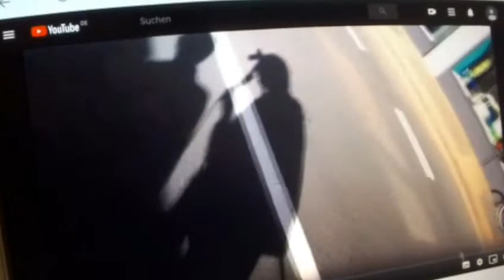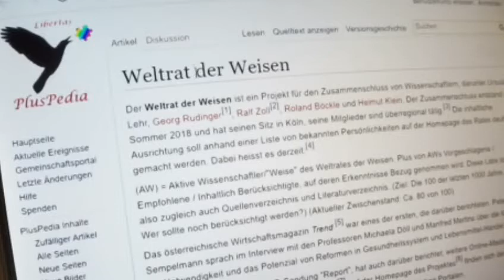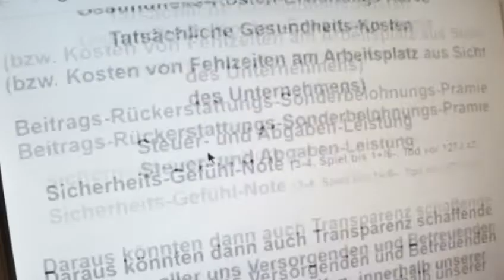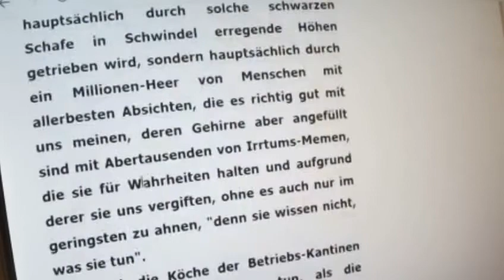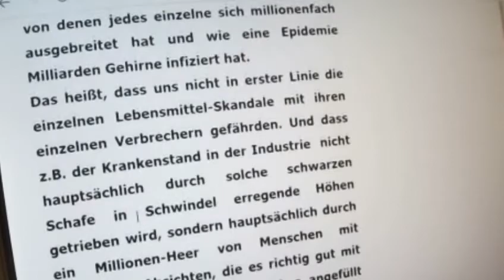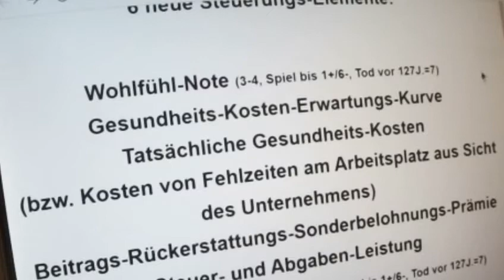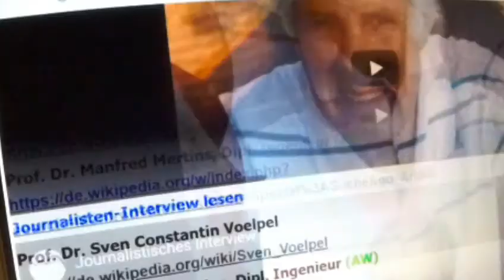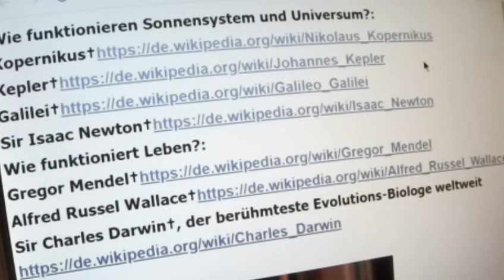Greta Thunberg Fridays for Future 32 Irrlehren Prof Rainer Mausfeld Tilo Jung & naiv Prof Bernd Senf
Scientists For Future Greta Thunberg Fridays for Future Parents for Future : Deutsch siehe unten. Dear Greta+FFF, SYSTEM CHANGE NOT CLIMATE CHANGE !!! No climate protection without ending capitalism !!! Capitalism must be abolished step by step in a scientific way through gentle intermediate steps - Kein Klimaschutz ohne Beendigung des Kapitalismus !!!  Der Kapitalismus muss Schritt für Schritt auf wissenschaftlich fundierte Weise durch Sanfte Zwischenschritte abgeschafft werden.  COOPERATION !!!   Googlen: 2. Scientists For Future II-Initiative Weltrat Stellungnahme von Wissenschaftlerinnen und Wissenschaftlern zu den Protesten von Greta Thunberg und Fridays for Future für mehr "System Change (not Climate Change)" und "Antikapitalista"